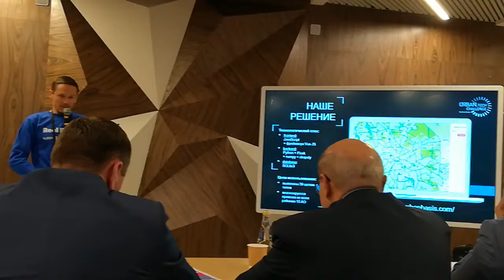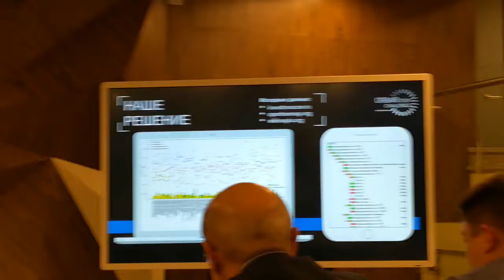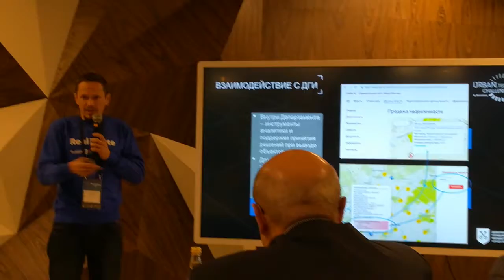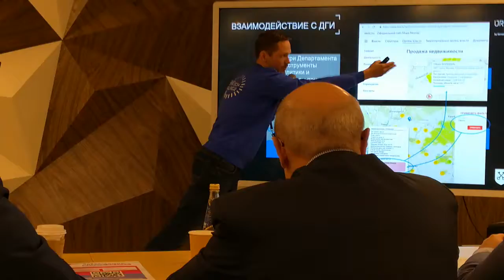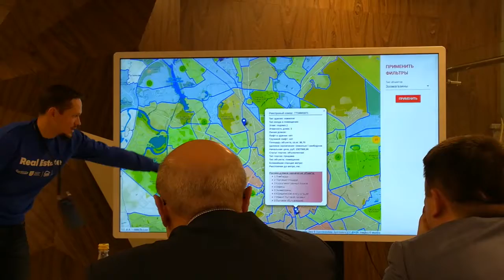Презентации хакатона Urban Real ч.9